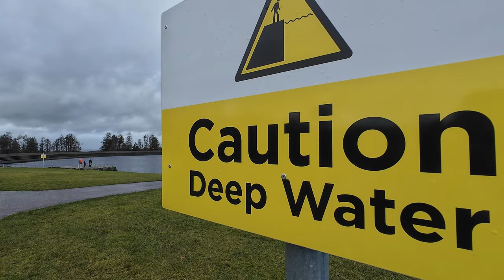Altnahinch Reservoir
Located near Ballymena in County Antrim, Northern Ireland, Althnahinch Reservoir is a hidden gem surrounded by scenic beauty. Built in 1967, it's the main source of water for the town of Ballymena and serves as a haven for wildlife and outdoor enthusiasts.

Here are some interesting facts about Althnahinch Reservoir:

Angling paradise: The reservoir is known for its excellent fishing opportunities, with brown trout and rainbow trout readily available for anglers.
Nature's haven: The surrounding area is rich in biodiversity, with diverse birdlife, including tufted ducks, goldeneye, and common pochard, making it a haven for birdwatchers.
Walking trails: Several walking trails meander around the reservoir, offering stunning views of the surrounding countryside and a chance to soak in the fresh air.
Filming location: The reservoir's picturesque backdrop has attracted filmmakers, featuring in the hit series "Game of Thrones" as the exterior of Castle Stokeworth.
Hidden gem: Despite its beauty and diverse offerings, Althnahinch Reservoir remains relatively unknown, offering a peaceful escape from the crowds.
Whether you're an angler, nature enthusiast, or simply seeking a scenic escape, Althnahinch Reservoir is a worthwhile destination in Northern Ireland. So pack your walking boots, fishing rod, or binoculars, and head out to explore this hidden gem!